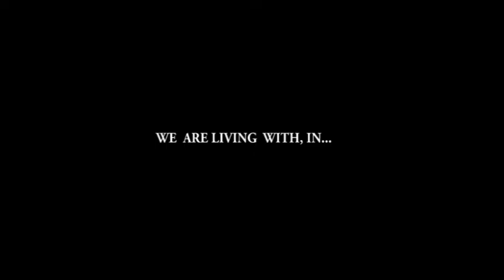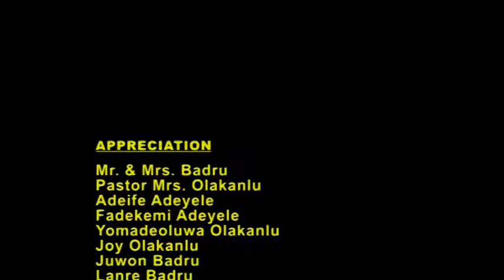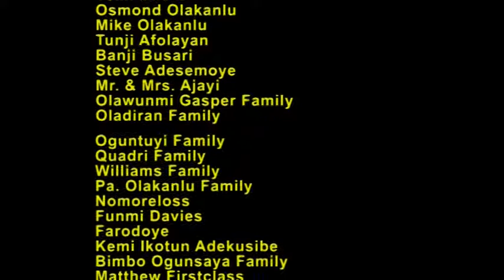My younger sister and my husband Season 3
Dunni is not conformable with her sister's dressing around Lanre